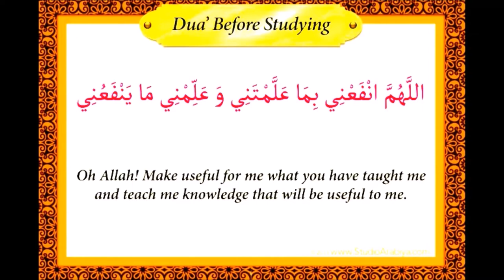Dua for exams success - (Pass!) English Video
This Dua for exams success - Dua for exams ! (Pass!) Success Dua Study Dua before studying English Video is everything you need to know to succeed! Dua for exams success 3 Amazing Tips To Pass Exams Exam Tips! Watch this before your Exams - Sajid Umar WAZIFA DUA For Success & Victory In Exam & In Everything  ᴴᴰ ✅⇱People after watching this passed their exams 100% 🤐🧠💯! Be the first of your class or year to get the high grades A**! 3 Amazing Tips To Pass Exams Exam Tips! Watch this before your Exams - Sajid Umar WAZIFA DUA For Success & Victory In Exam & In Everything  ᴴᴰ

Dua for exam success 0:16

0:16

AMAZING DUA FOR EXAM SUCCESS ~ Every Student Must Listen!

Listen Daily This DUA For Exams Success ᴴᴰ | Studying Dua for for Study and Exam | Video

Success Dua Study Dua before studying English Video

dua for success in exams
dua for exam success
dua before studying
dua for exams success
dua for exams in english
amazing dua for exam success
dua for studying and memory
dua for studying
Dua for Study
Best Dua for study and exam (or any difficulty)

English Urdu Bengali

Dua for exams success - Dua for exams ! (Pass!) Success Dua Study Dua before studying English Video

DUA FOR SUCCESS - EXTENDED - OMAR HISHAM AL ARABI دعاء للنجاح امتحانات

 - Nederlands - DEUTSCHE - Bahasa Indonesia - français - English - NEDERLANDSE VERTALING - NEDERLANDSE ONDERTITELS - Deutsche Untertitel - German - URDU - Russian - TRANSLATIONS